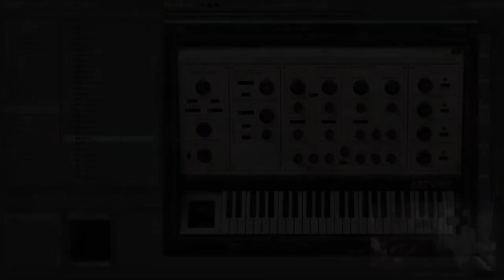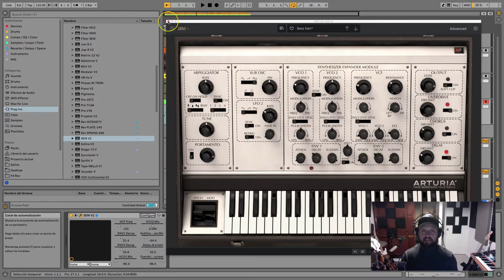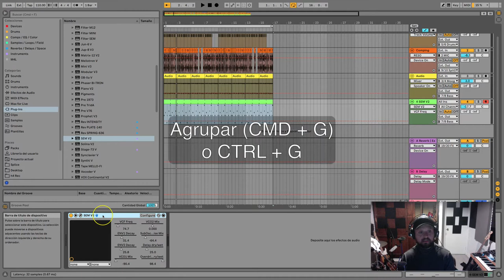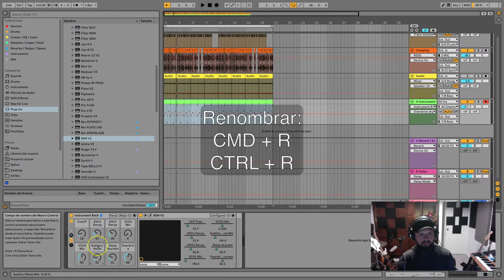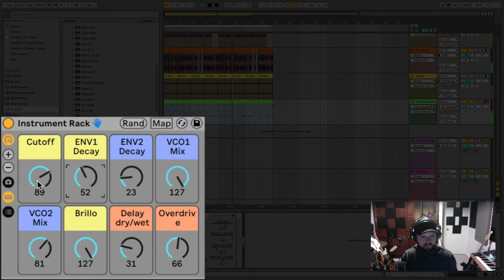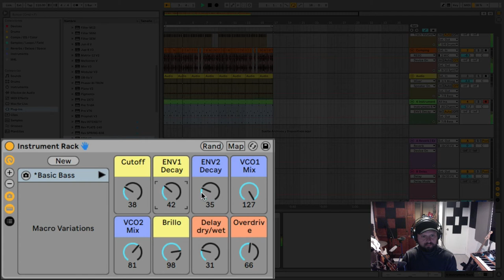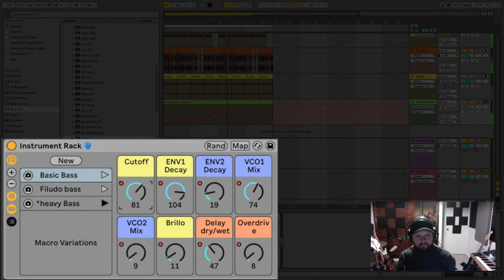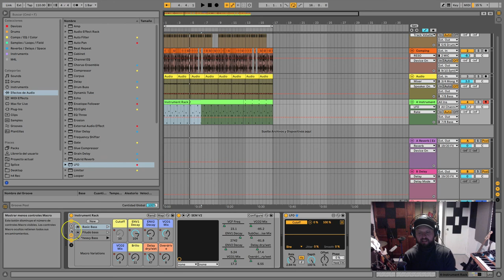10' con Richi Tunacola - Controla y Automatiza tus Plugins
Aprende con Richi Tunacola a controlar y automatizar cualquier tipo de plugin